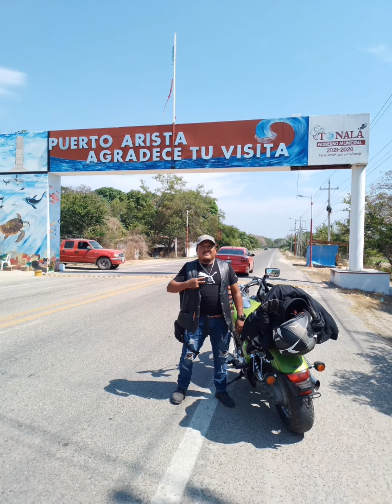yo estuve en Bikers en la playa puerto arista cdmx🇲🇽🤟💯